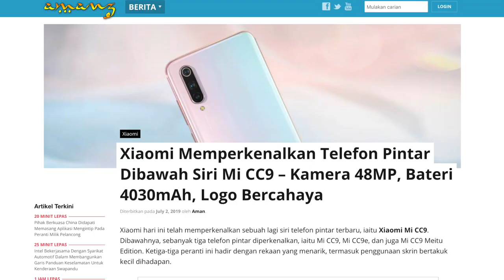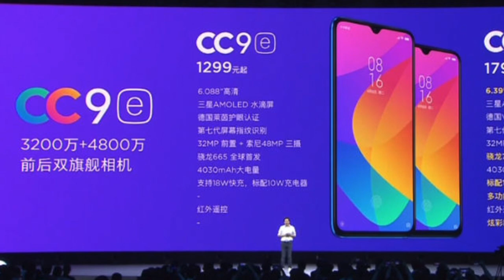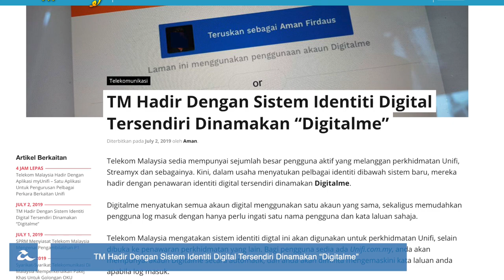Amanz24 - Xiaomi Mi CC9, CC9e dan CC9 Meitu Edition, Samsung A80, Nvidia GeForce RTX Super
Samsung mengumumkan Galaxy A80 bakal dipasarkan pada Julai ini. Peranti ini dilengkapi dengan skrin 6.7 inci Super Amoled, bateri 3700mAh, memori 8GB RAM dan storan 128GB. Ia turut hadir dengan sokongan kamera 48+8-megapixel, dan lensa ketiga berfungsi sebagai sensor 3D Depth. Namun, tiada butiran lanjut mengenai pelancaran peranti untuk pasaran tempatan.

Xiaomi kini memperkenalkan siri telefon pintar terbaru mereka, iaitu Xiaomi Mi CC9. Dibawah siri ini terdapat tiga telefon pintar iaitu Mi CC9, Mi CC9e, dan juga Mi CC9 Meitu Edition. Xiaomi Mi CC9 hadir dengan skrin 6.39-inci dengan panel AMOLED, dijana cip Snapdragon 710, memori sehingga 6GB RAM dan storan sehingga 128GB.

Untuk Xiaomi Mi CC9e pula, ia hadir dengan skrin 6.09-inci AMOLED, dijana cip Snapdragon 665, memori sehingga 6GB RAM dan storan sehingga 128GB. Xiaomi Mi CC9 Meitu Edition, ia hadir dengan penawaran lebih kurang sama, tetapi menyertakan pengoptimasian kamera khusus daripada Meitu. Buat masa ini, ia hanya diumumkan untuk pasaran China sahaja.

Seterusnya, Siri kad grafik NVIDIA GeForce RTX Super kini hadir dengan prestasi lebih berkuasa. Dibawah siri ini adalah NVIDIA GeForce RTX 2080 Super, NVIDIA GeForce RTX 2070 Super dan NVIDIA GeForce RTX 2060 Super.  Kesemua kad grafik ini mempunyai jumlah teras dan kelajuan yang lebih tinggi berbanding  kad-kad grafik asal. NVIDIA GeForce RTX 2070 Super dan RTX 2060 Super bakal dilancarkan pada 9 Julai kelak, manakala NVIDIA GeForce RTX 2080 Super akan tiba di pasaran pada 23 Julai.

Telekom Malaysia kini hadir dengan penawaran identity digital tersendiri, dinamakan Digitalme. Menurut TM, sistem ini akan digunakan untuk perkhidamatan Unifi, selain dibuka untuk penawaran perkhidmatan yang lain. Akaun Digitalme juga akan diaktifkan secara automatik untuk pengguna sedia.

Akhir sekali, Spotify  mengumumkan akan menghentikan fungsi yang membenarkan artis memuat naik lagu sendiri bermula 30 Julai ini. Kesemua karya yang telah dimuat naik akan dipadam selepas tarikh tersebut. Bagi artis yang tidak berlabel, mereka perlu berurusan dengan rakan pengedar yang dilantik oleh Spotify untuk memuat naik karya yang dihasilkan.